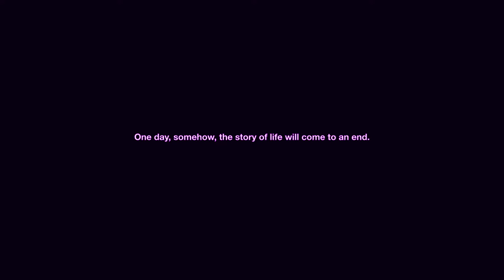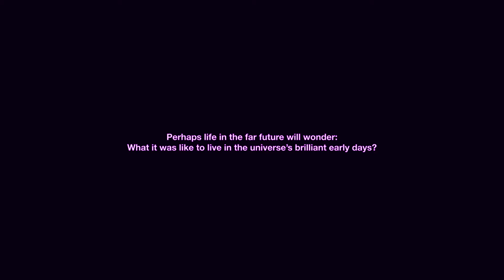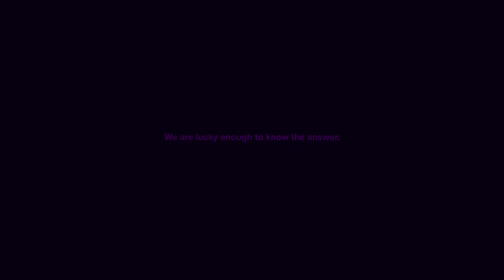July 18, 2020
Krazytones Productions Presents IAMMIE "IAMMIE'S WORLD" The Debut Album. A Masterpiece In The Making🙏 Coming Soon!

Its A Pink World We Painting Including The White House Pink👊 @1iammie

Explain what you do in 100 words👈

And If you are reading this then you have wasted another day of your life day dreaming, rather than planning the life God intended you to live -Social Silence